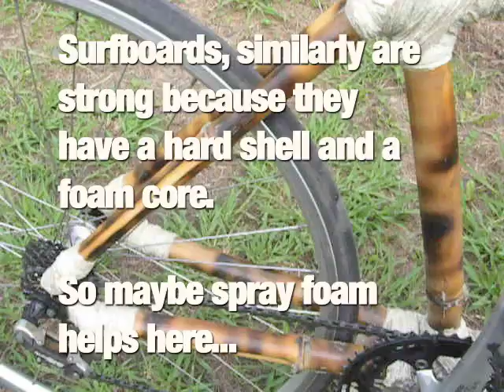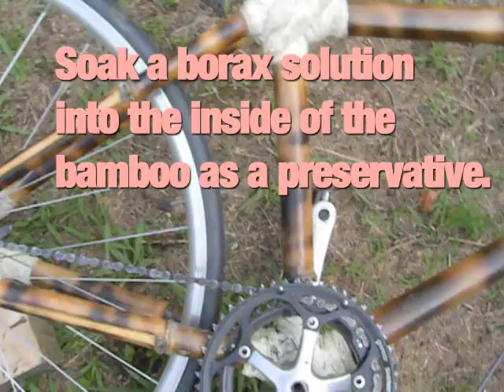Bamboo bike explained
I made a few mistakes on this bike. They are described here so you can avoid the same pitfalls.